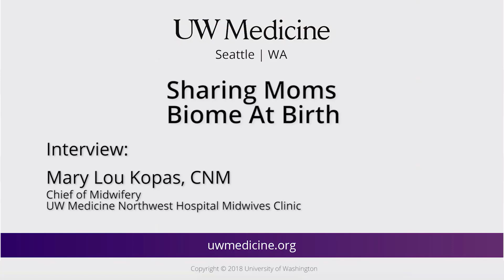Developing a baby's microbiome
Recent research shows that babies born by cesarean have slightly higher rates of some auto-immune diseases such as diabetes and asthma, leading to speculation that babies born by c-section miss out on the benefit of passing through the birth canal and being "seeded" with more of the mother's microbiome.  A more diverse microbiome, including mother-child skin contact and from breast milk, enhances protections against disease, say proponents of vaginal seeding.